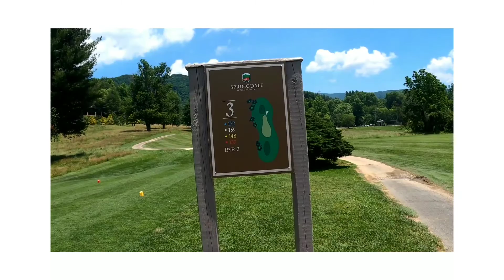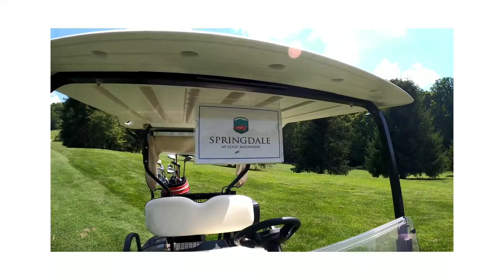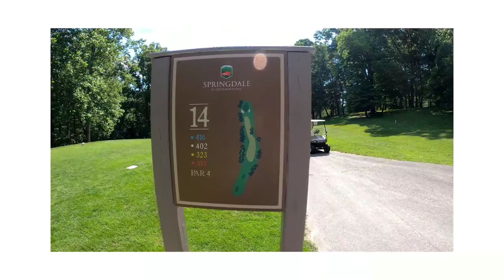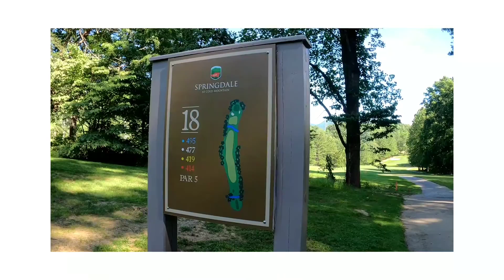Golfing at Springdale at Cold Mountain, +10 Round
Springdale at Cold Mountain located in Canton, NC. It almost sets up as two different courses because of the difference in the front 9 and back 9. The front 9 plays fairly open and not too much elevation changes. The back 9 is when the fairways get tighter with hazards and trees on both sides. For the price of 40 dollars, this course was well worth it and well maintained. The greens were pretty fast when I played there.

I have been golfing since last August so almost a year and eventually I am going start filming some videos of trying to get to the lowest possible handicap I can. Basically, some beat my records and just improving on my game. I had a pretty solid +10 round for my skill level but with the catch that I hit two off the tee at times because right now my driving is the worst part of my game.

Travel book coming soon but check out some of my other books

My original blog is still active which I do write in occasionally and still has past material that definitely needs to be checked out. It is always updated with the new videos